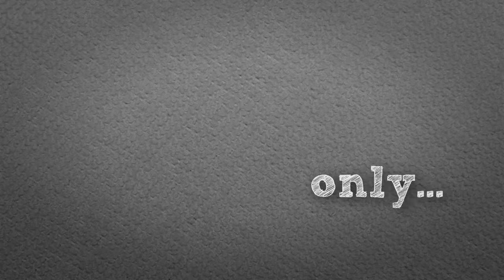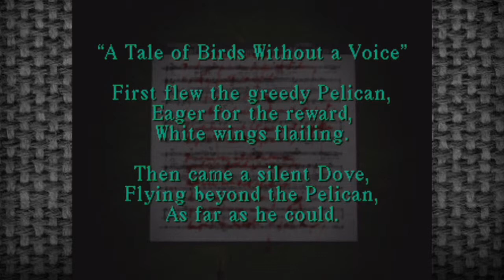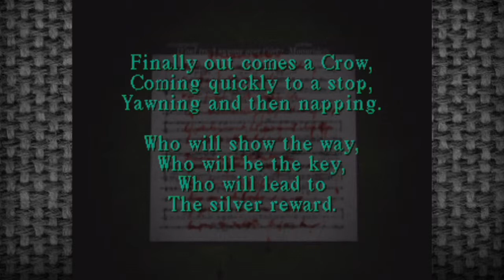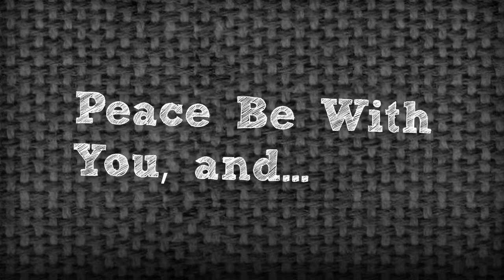Silent Hill: Couch-Gaming "Mr. Mittens the Cat" | Part 3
Welcome to Silent Hill, where everything is trying to kill you. Harry Mason is looking for his daughter Cheryl while discovering the true nature and evil of this forgotten town.